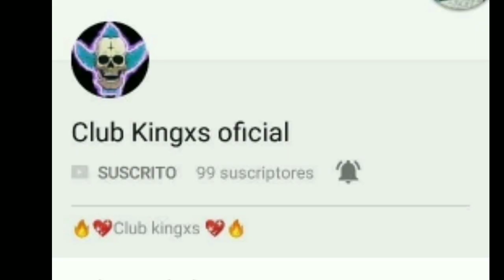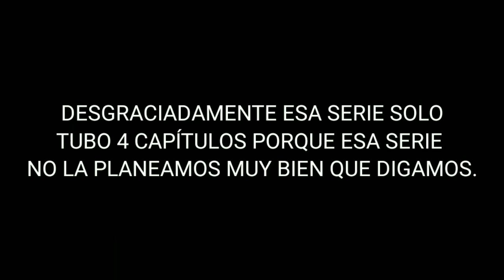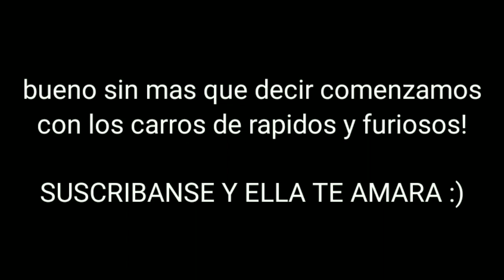Rápidos y furiosos rodada "especial 700 subs*